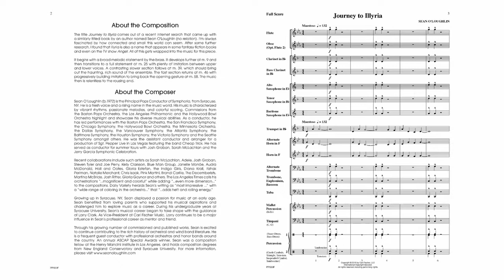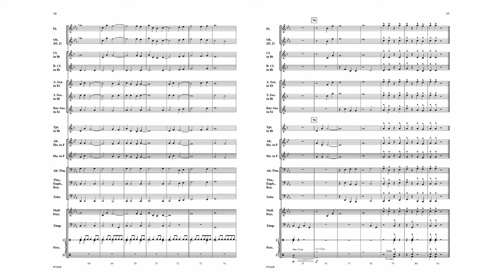Journey to Illyria (PPS53) by Sean O'Loughlin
Primer Band Series
Grade 1/2

Illyria is a region in southern Europe, and the name has been used in books and music throughout history, including Shakespearean plays. Composer Sean O'Loughlin takes beginning students on a musical journey, starting with broad melodic statements by the brass, bold full ensemble statements, a contrasting lyrical section, and concluding with a relentless finish. Journey to Illyria is a sophisticated musical presentation that is still playable by the youngest of students.